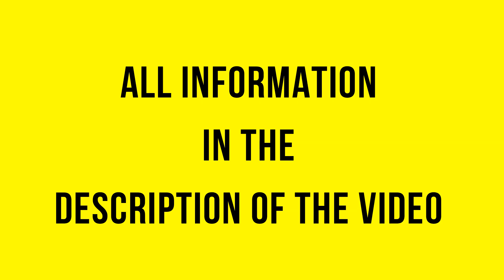Duyunov Induction Motors l China news.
Duyunov Induction Motors  China news.